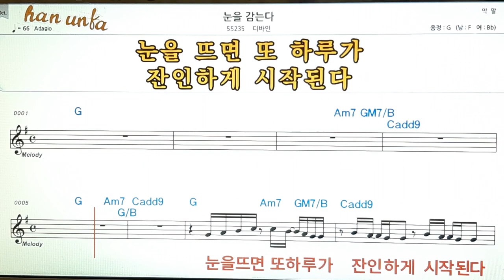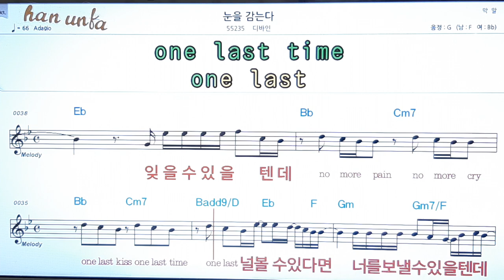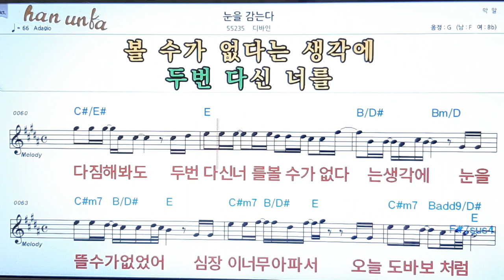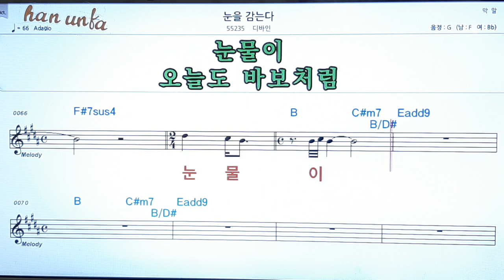눈을 감는다/디바인👍노래 반주, 코드 악보,가라오케💋Karaoke*Sheet Music*Chord*MR